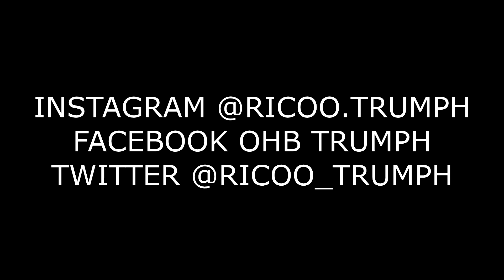Ricoo Trumph - Slo-Mo Official Music Video (Shot by. Stash Spot Studios)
Hot New Video from Ricoo Trumph's first project," Trumph For President".